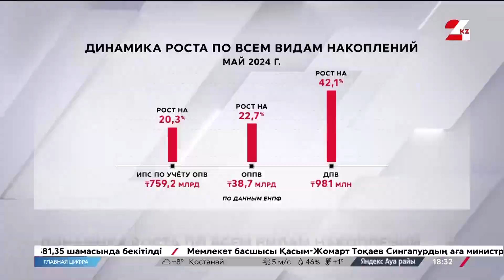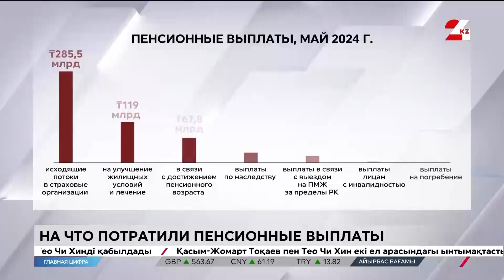На что казахстанцы тратят пенсионные накопления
Почти 19 трлн тенге накопили казахстанцы на своих пенсионных счетах. За январь-апрель текущего года прирост составил больше 6%. Такие данные озвучили в ЕНПФ. передаёт «24KZ». В основном, накопления казахстанцы тратят на улучшение жилищных условий и оплату лечения.